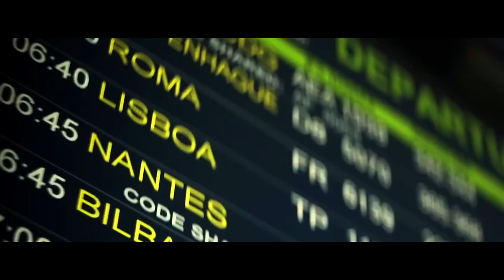UEFA Champions/Europa League Season Montage 2019/2020 - BT Sport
UEFA Season Montage EUROPA LEAGUE AND CHAMPIONS LEAGUE